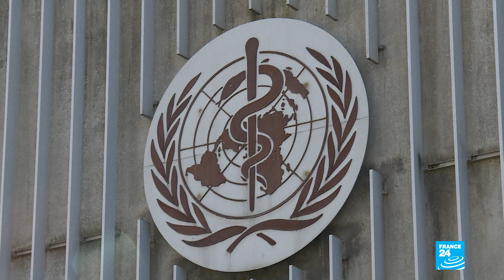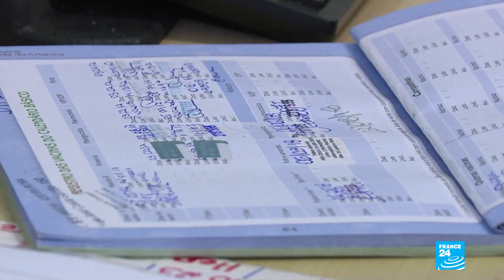Jean-Claude Juncker says world leaders have obligation to stamp out anti-vaxxing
There's a global outbreak in vaccine hesitancy and it coincides with a rise in preventable diseases.

EU Commission President Jean-Claude Juncker says world leaders have an obligation to stamp out the trend.

"While in certain parts of the world people are dying due to a lack of vaccinations, here, people are risking their lives and those of others, by refusing them. Some aren't following the rules of prevention, preferring instead, to play with fire."

The World Health Organisation declared vaccine hesitancy as one of the main health threats of 2019. Between 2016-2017 there was a 30 percent jump in measles cases around the world.

In Europe, deaths caused by the disease has increased six fold in the span of two years. False information and lack of transparency have spread fear and skepticism around immunization.

Rumours linking vaccination to autism and learning disabilities have been debunked by scientists worldwide. But the lack of trust between citizens and authorities has led to a resurgence of preventable diseases that had previously been eradicated.